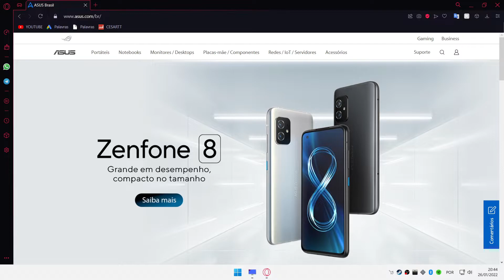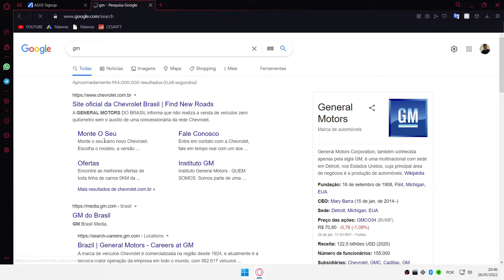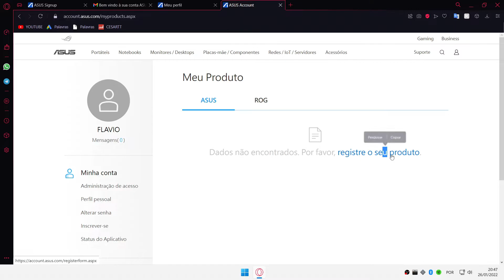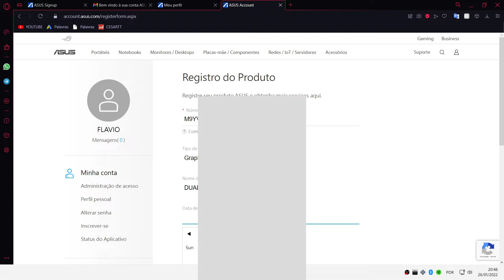Como Ativar (Registrar) a Garantia da Asus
Fala Galera blz, nesse vídeo ensino o passo a passo de como registrar seu produto da Asus no site deles para ter a garantia caso venha precisar, o processo é bem rápido e simples.

Duvidas, sugestões deixe nos comentários!